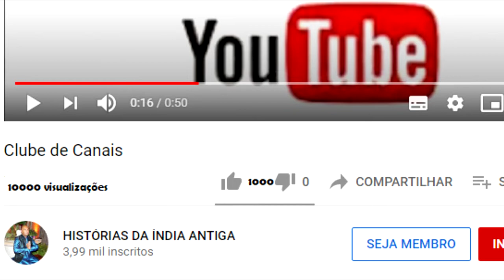BODENDRA SWAMIGAL FAZ UM MENINO MUDO CANTAR